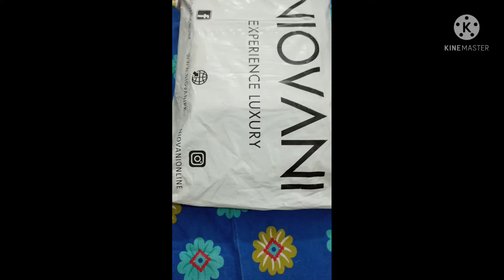Niovani fragrance experience 😃honest review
all are very nice it's all unisex except instinct 😃
instinct only for men.. it's strong but very Owesom like deep feeling..
you n I.. like chocolate n fresh
on the beach .. watch my previous video
secret forest.. watch my previous video😃